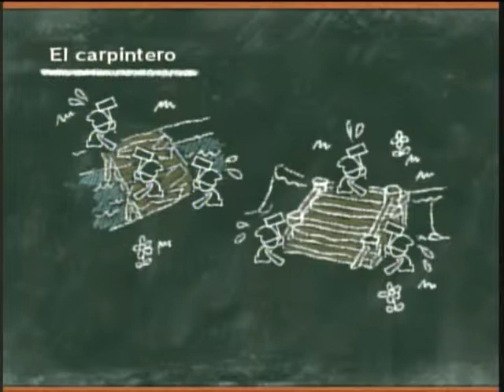WiiU - Little King Story - Wiiu Noticias